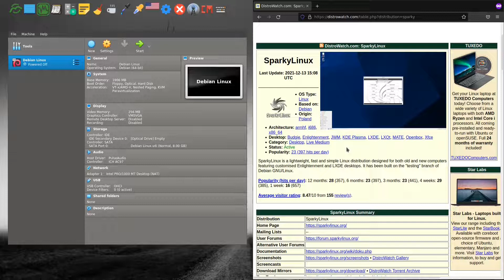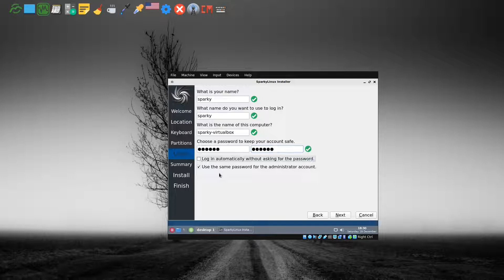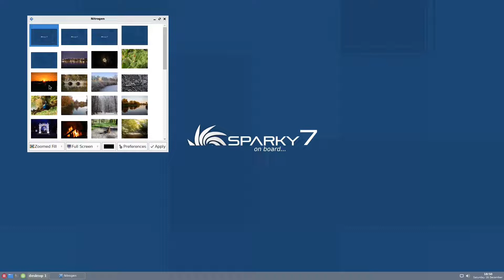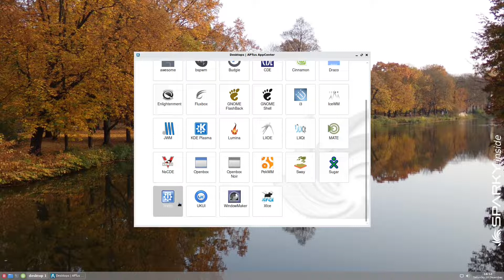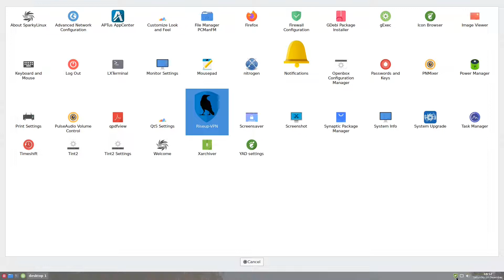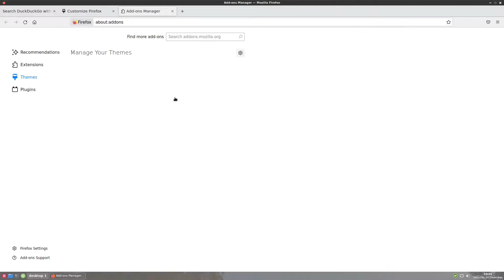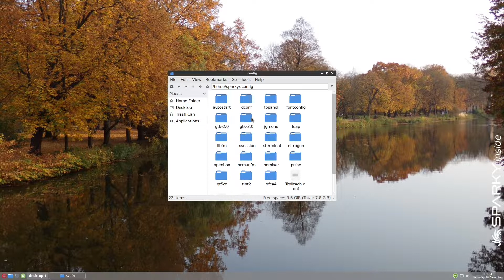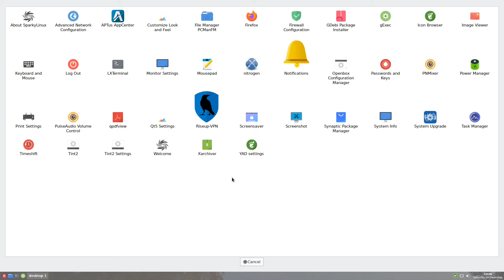A quick look at Sparky linux 7 openbox [Recommended!]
Sparky linux 7 is a debian distribution. It is minimal lightweight but can be full featured by using a desktop environment of your choice.